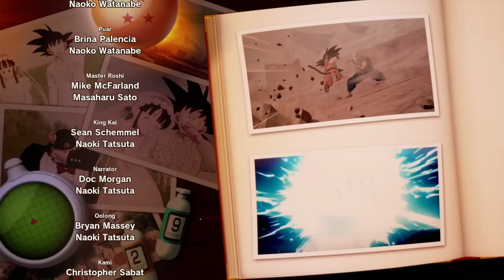The Best Moment In Dragonball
The New Dragonball Game is finally here in dragonball z kakarots 23rd world tournament dlc? so shoutouts to my guy afro because now a dbz pro such as myself has to try this out! Will this new game actually be good or will this be another poor attempt at making a game based on dragonball?